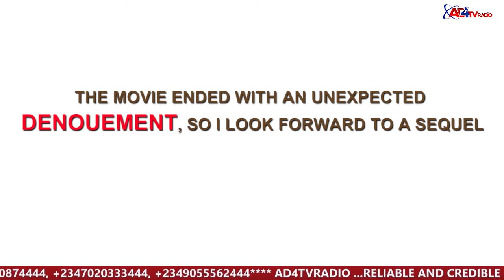WORDS AND THEIR MEANINGS PART 3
LOOK AND LEARN SEASON 1 EPISODE 20